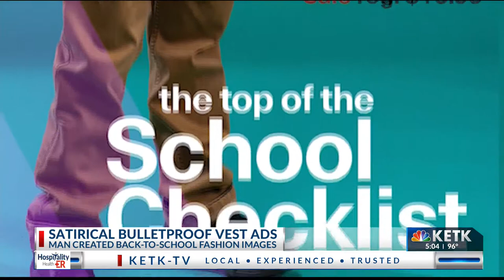Bulletproof vest ads